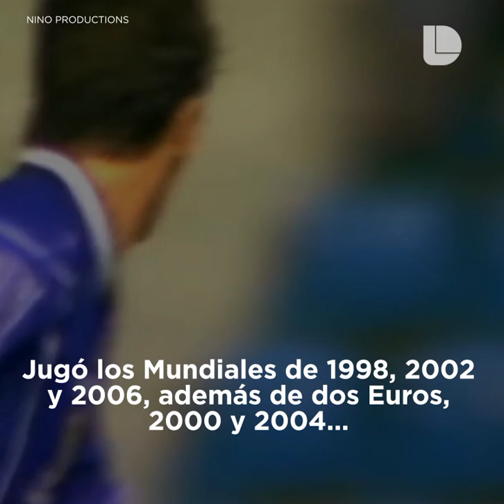Raúl González Blanco, la leyenda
Raúl González Blanco nació un 27 de junio de 1977; es considerado una leyenda del Real Madrid; ostenta el récord de más partidos disputados en la historia del club